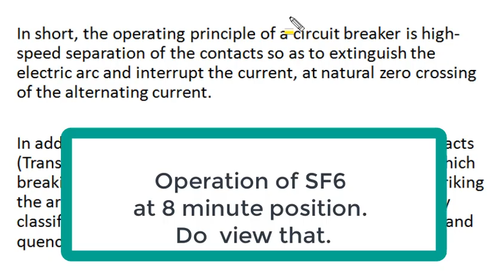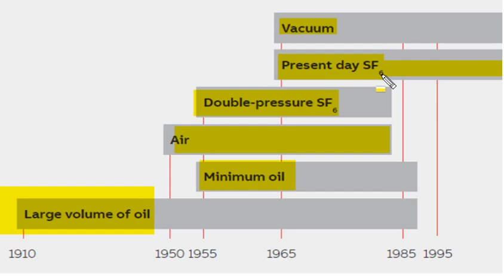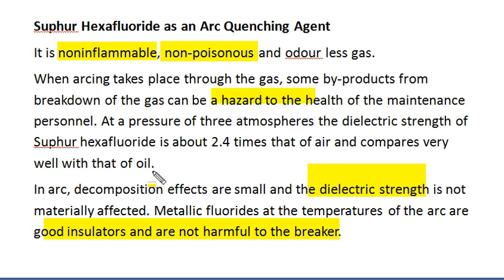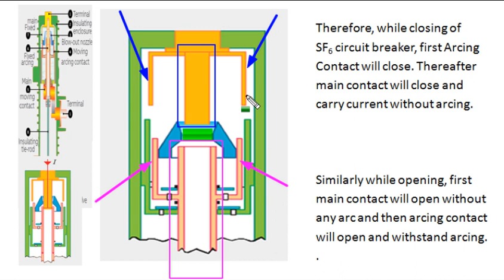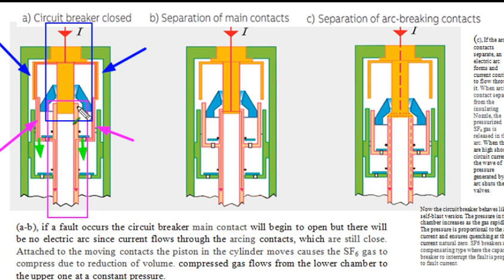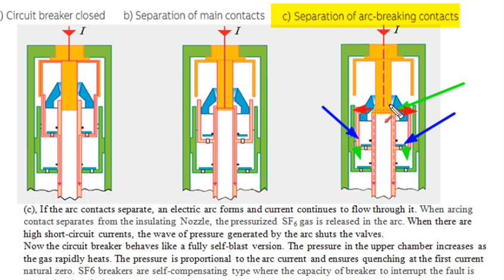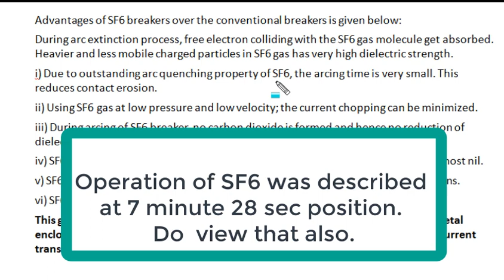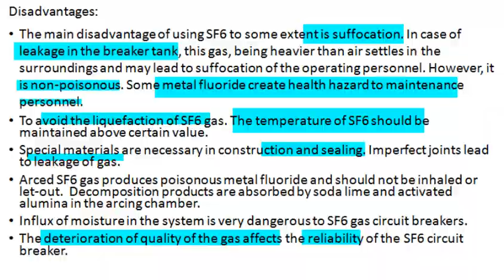SF6 circuit Breaker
describe construction, working and advantages of SF6 circuit breaker.
working is illustrated and explained with clarity. Very good video in all respect though timing is long.

This and Other video links of related topics